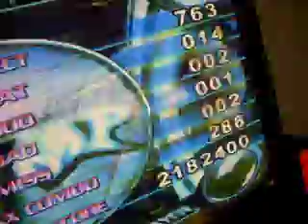digan lo que digan cz noh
pump